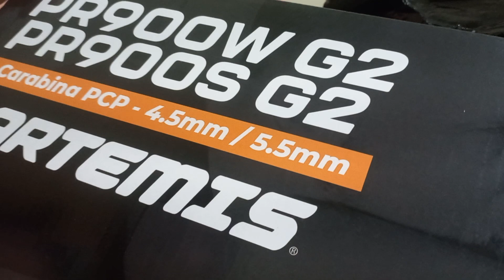PARA ENCHER PCP.